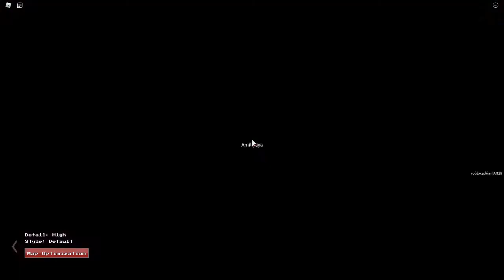SCP-096 DEMONSTRATION ROBLOX GAMEPLAY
my first video UwU